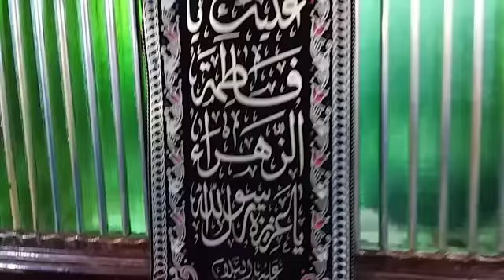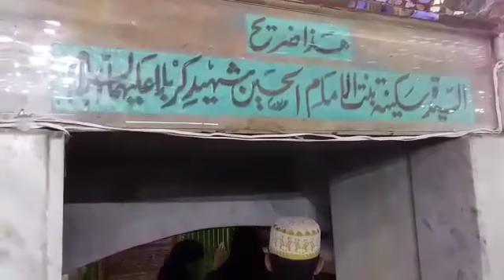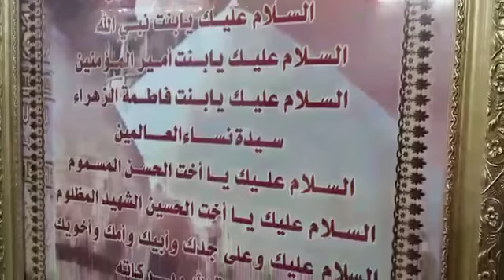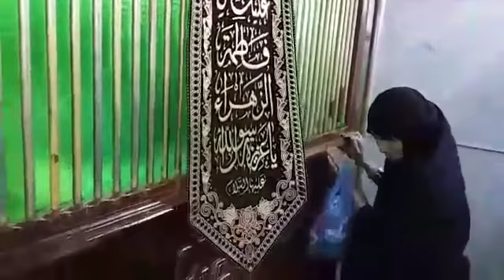Bibi Sakina Aur Bibi Umme Kalsoom ki Qabar Mubarak ka Androoni Manzar| Zawar Mazhar Hussain Chandio